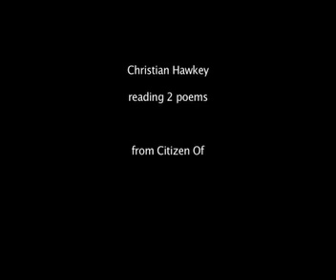Christian Hawkey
Rabbit Light Movies--Episode #6